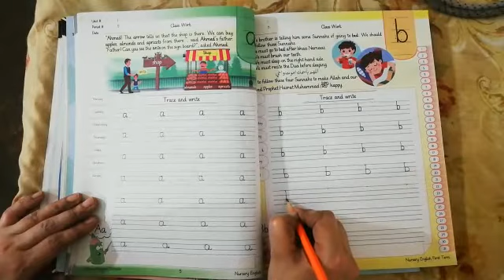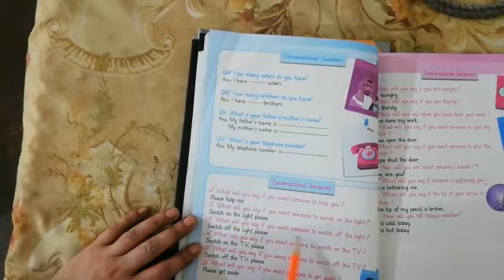Class nursery subject English lecture 16 topic small letter" b" day Monday